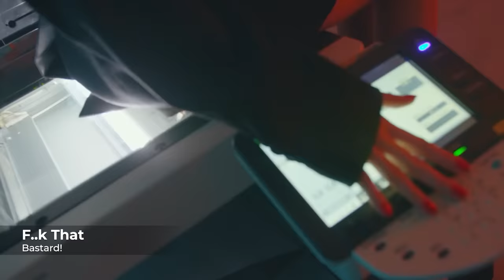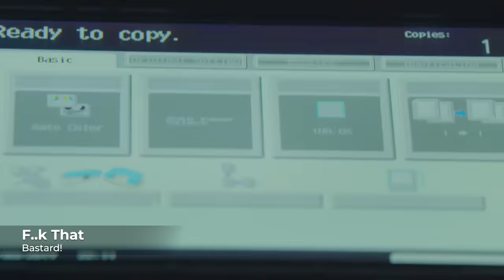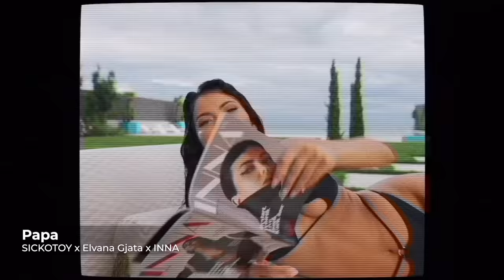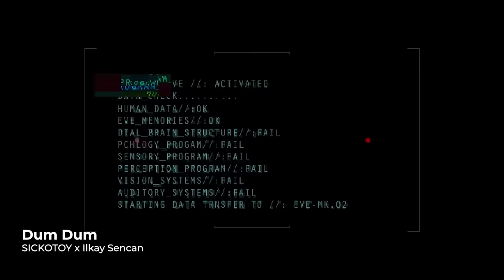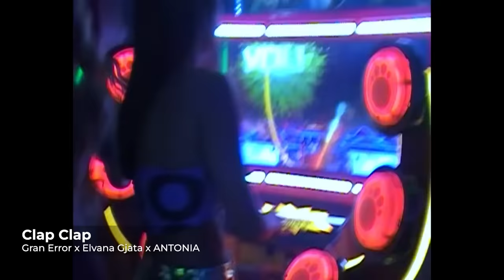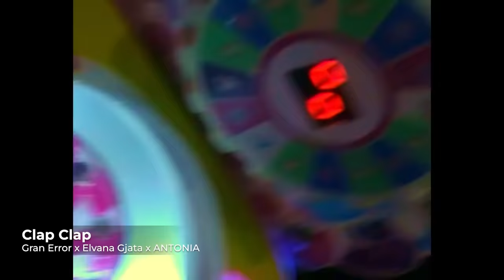Friday Music Hits - Top Dance Songs 2022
♪ It's Friday again! Are you ready for the weekend? ?

?Let's get the weekend started ?

Ξ Tracklist
00:00 Minelli - Rampampam
03:15 INNA x Sean Paul - Up
05:43 Bastard! - F..k That
09:18 Minelli - Mariola
12:17 Holy Molly - Watch Me
14:52 INNA - Maza
18:07 SICKOTOY feat. Minelli - Addicted
20:51 ANTONIA - Como ¡Ay!
23:38 Minelli - MMM
26:45 SICKOTOY x Elvana Gjata x INNA - Papa
29:29 SICKOTOY x Ilkay Sencan - Dum Dum
32:11 Minelli x INNA - Discoteka
35:00 Irina Rimes x Cris Cab - Your Love
37:58 Minelli feat. Erik Frank - Loca
40:37 Bastard! - You Lose
43:36 Holy Molly - Shot a friend
45:45 INNA x Minelli - Party
48:23 Gran Error x Elvana Gjata x ANTONIA - Clap Clap
50:46 Eva Timush - Tattoo
53:29 Qodës x ANTONIA - Una Favela
56:15 wrs - Llámame
59:16 Roxen - Escape